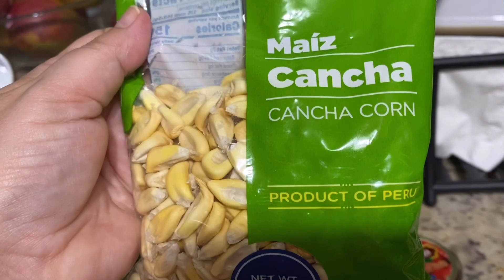Milho Torrado Maiz Cancha de Peru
Conheça Maiz Cancha tostada , esse prato tipico Peruano.